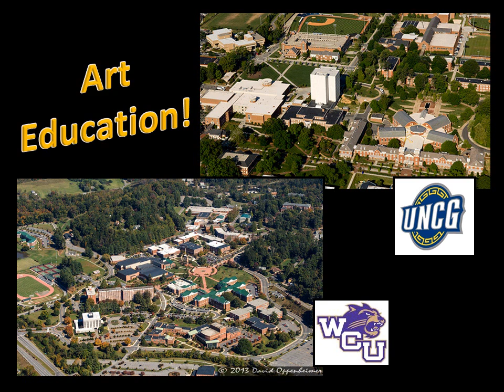Digital Story: Suzanne Rose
Transcription:

When determining where I wanted to attend college, I mostly looked at UNCG and Western Carolina.  These universities were the only two I was interested in that had Art Education departments.  As cliché as it sounds, I chose to attend Western because it felt right when I visited.

I lived in Walker Hall my freshman year and officially started art courses my second semester. I had to dabble in a little bit of everything including oil painting, sculpture, photography, graphic design, welding, printmaking, and ceramics to develop my skill set and expand my knowledge.

Erin Tapley was assigned as my advisor because she is the art education department. I worked closely with her throughout my college career, but especially in my art education methods courses, which challenged me to think about how and why students need to be taught in the arts.

In high school, I had decided to apply for the North Carolina Teaching Fellows Program. I was not initially accepted but was waitlisted, which is lucky considering I applied less than a week before the deadline for applications. Over winter break of my freshman year of college, I was notified that a spot was available and at Western. I chose to accept the scholarship and joined my cohort for the spring semester. Teaching Fellows was a really great experience for me because of the energy and enthusiasm that everyone we interacted with had for education. It allowed me to travel abroad to England, Ireland, and Wales and then again to Italy, Greece, and Turkey.

A year later, the first week of second semester of my sophomore year, my granddaddy died.  He was the first death I had ever experienced. I kept to myself a lot the remainder of that semester and I only told two of my friends what had happened. I grieved alone and took a long time to feel more emotionally stable again.

The following summer, I had been asked to lead a new huddle of just kindergarten campers at YMCA camp. I threw myself into that role and, although the following summer was much better, I loved taking on a larger leadership role. Leading this huddle and being a camp counselor helped me immensely when it came to working with children in the classroom.

Also in the same summer, I convinced my parents to get a dog. I chose a miniature daschund who we named Bear that had the same birthday I did. Bear was a really good decision for my family in terms of healing after Granddaddy’s death because he gave us something to focus on and take care of. Bear is two years old.

On a whim a week before junior year started, I decided to change my schedule to work in my second ceramics course. I found that I really enjoyed wheel-throwing and being able to see physical improvements in my work. I continued taking ceramics courses all the way through graduation, even during my semester student teaching.

Joan Byrd taught me the basic skills of throwing and how to create common functional pieces, like cups, bowls, plates, but also allowed me to partake in more complex projects like the Noble Nine face jug project for the University’s 125th celebration, which is housed in the University’s permanent art collection.

Upon Joan’s retirement, Heather Mae Erickson was hired as the new ceramics instructor. She required me to branch out and experiment with mold-making and challenged me to build sculpturally.

Spring semester of my senior year, Heather brought in a visiting artist, Molly Hatch.

I really enjoyed Hatch’s surface design techniques and began to experiment more with my own work and think about what my work meant, which I am still doing even now.

In that same semester, I was doing my student teaching with high school students. During my student teaching, I was in a great classroom and had a fantastic host teacher with nearly 40 years of experience, but I began to realize that I was not ready to teach full time. I had done well throughout the art education program, even earning an Outstanding Prospective Teacher award from the College of Education and Allied Professions.

By the time I graduated, I knew that I would be attending the HESA program here at Western and working as a Graduate Community Coordinator. I would have not considered graduate school, if my Resident Director, Andrew Murray, during my second year as a Resident Assistant had not encouraged me to do so. He had been in a similar situation to me in not enjoying teaching as much as anticipated. And now we have reached the present which I still have to figure out.